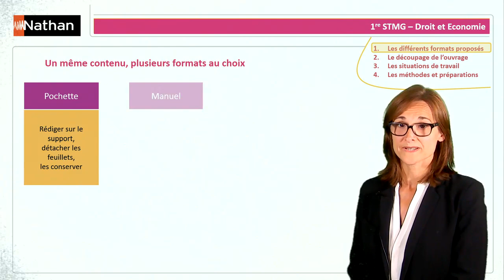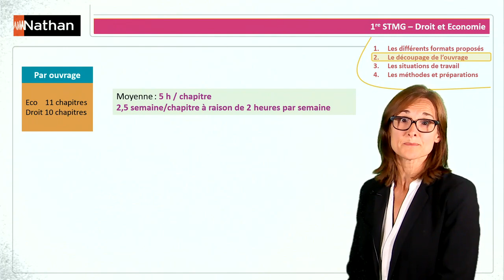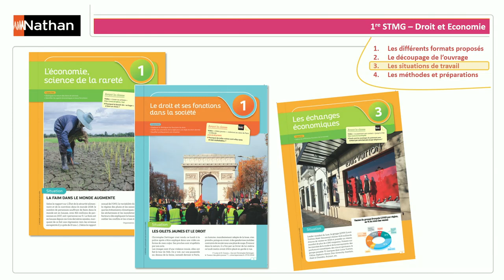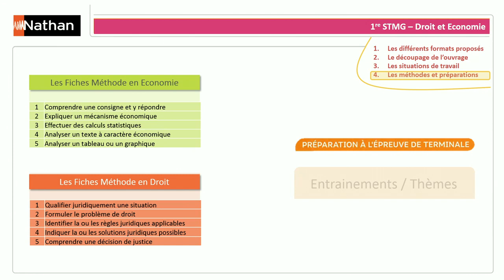Réforme Bac STMG - Droit Economie - 1re STMG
Réforme Bac STMG - L'ouvrage de Droit - Économie de 1re Nathan Technique présenté par l'auteur, Isabelle Delzant.